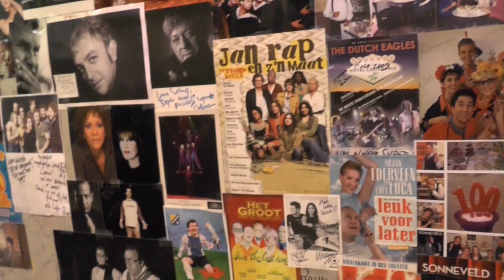Johan Derksen en de Pioniers van de Nederpop